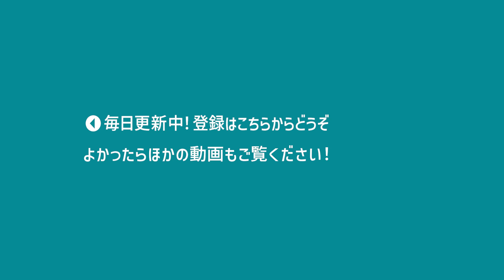【アツクラ切り抜き】おんりー店長とバイトのドズルさん ふたりのやりとりが可愛い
おんりー店長とバイトのドズルさんの配信をくっつけて編集しました。
個人的に何回観ても可愛いです(*´꒳`*)
少し前の出来事ですが、いつでも見返すことができるようにアップしました。

もしお気づきの点がございましたら、お手数をおかけいたしますが、低評価、コメントにてお知らせください。勉強させていただきますm(_ _)m
少しでも面白かったと思っていただけたら、高評価を押していただけるととても嬉しいです！

ドズル社とアツクラを愛するみなさんのちょっとした癒しになるような動画を目指して、毎日更新しています。
少しでもほっこりしたり、ニヤニヤしていただけたらそれ以上の喜びはございません！

では、また明日の動画でお会いできることを楽しみにしています！